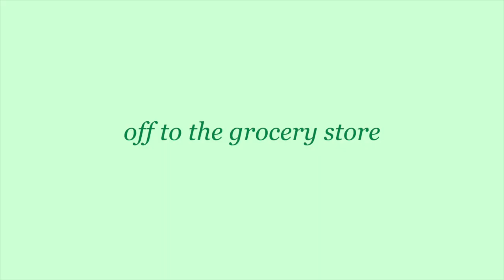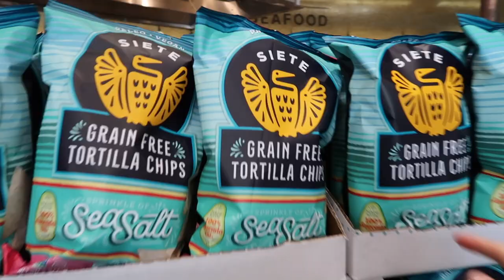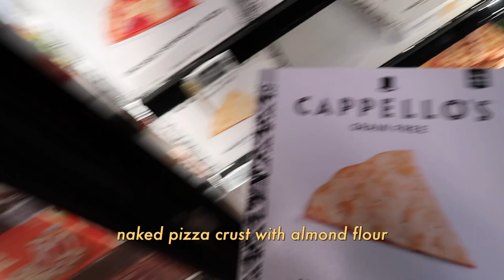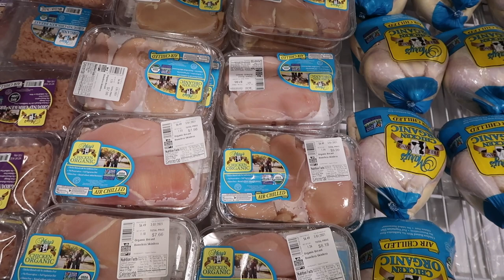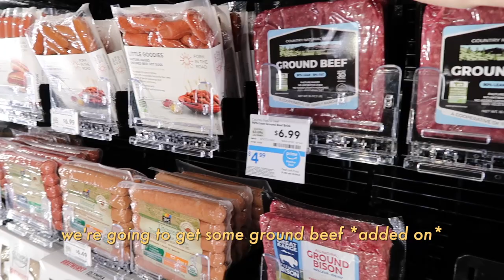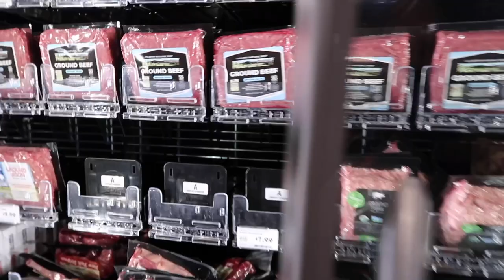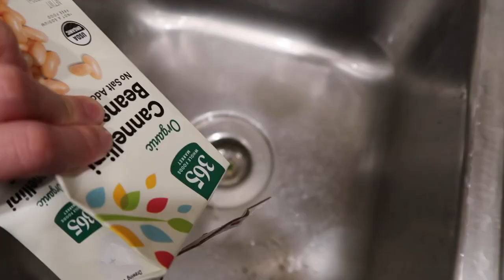Grocery Shop With Me (healthy grocery haul and meal ideas)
Taking you grocery shopping with me! Grocery shop with me as I share my grocery list, what I eat to be healthy, and my grocery shopping favorites. I also share quick and healthy meal ideas from my grocery shopping. I usually budget my grocery list and it's enough for me to meal prep multiple meals. I usually go to Whole Foods or Trader Joe's! This healthy grocery haul/food haul will hopefully help you get some meal ideas!

☆Traveling?